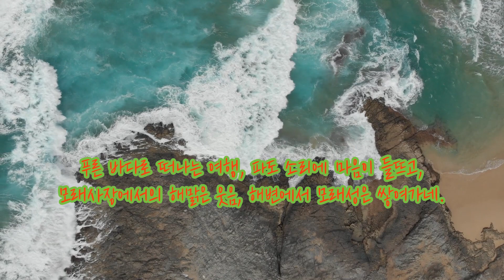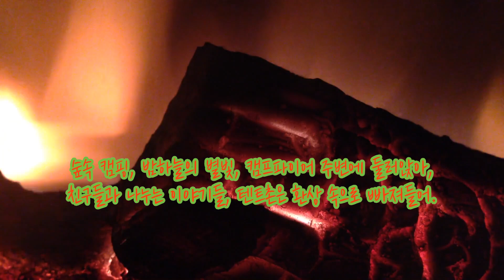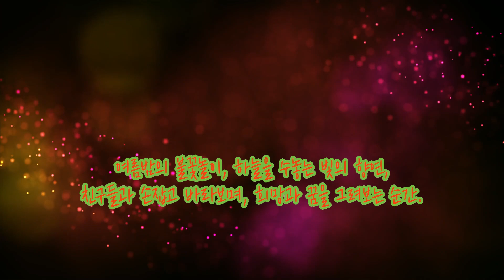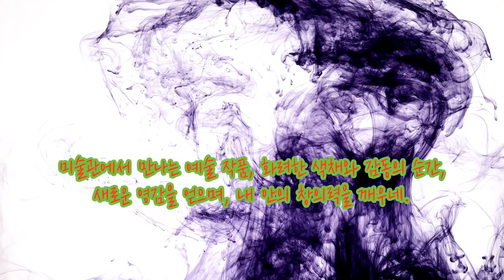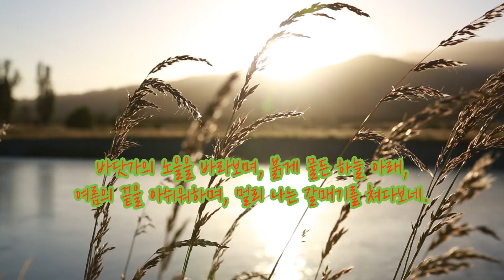마법의 시간, 여름방학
여름 햇살이 눈 부신 날,
학교 종이 울리며 시작된,
기다리던 여름방학이여,
신나는 모험이 펼쳐지네.

알람 소리 없이 맞는 아침,
느긋하게 누워있는 시간,
창밖으로 퍼지는 새들의 노래,
자유로운 여름의 향기가 가득해.

푸른 바다로 떠나는 여행,
파도 소리에 마음이 들뜨고,
모래사장에서의 해맑은 웃음,
해변에서 모래성은 쌓여가네.

숲속 캠핑, 밤하늘의 별빛,
캠프파이어 주변에 둘러앉아,
친구들과 나누는 이야기들,
텐트촌은 환상 속으로 빠져들어.

놀이공원의 짜릿한 순간,
롤러코스터의 비명과 웃음,
아이스크림이 녹아내리는 손,
더운 날의 시원한 달콤함.

도서관에서 만나는 새로운 세계,
책 속에 담긴 모험과 환상,
상상의 나래를 펼치며,
시간을 잊고 빠져드는 이야기.

여름방학의 하루하루,
자유와 웃음이 가득한 시간,
새로운 경험과 배움 속에서,
나만의 세계는 커져만 가네.

여름밤의 불꽃놀이,
하늘을 수놓는 빛의 향연,
친구들과 손잡고 바라보며,
희망과 꿈을 그려보는 순간.

시원한 수박 한 조각,
입안 가득 퍼지는 달콤함,
냉방이 잘 된 방 안에서,
영화 한 편 보는 여유로움.

음악회의 선율 속에,
마음을 울리는 멜로디,
여름밤의 낭만을 더해주네,
감동과 함께하는 시간.

자전거 타고 달리는 길,
푸른 들판을 가로지르며,
바람이 얼굴을 스치는 순간,
자유롭게 날아가네.

가족과 함께 떠난 소풍,
푸른 잔디 위에 펼친 돗자리,
도란도란 나누는 이야기,
미소 가득한 시간.

미술관에서 만나는 예술 작품,
화려한 색채와 감동의 순간,
새로운 영감을 얻으며,
내 안의 창의력을 깨우네.

박물관에서 만나는 역사의 흔적,
고대 유물과 신비로운 이야기,
시간을 거슬러 올라가며,
지식과 호기심을 채우네.

신나는 여름방학이여,
너의 끝없는 즐거움 속에서,
모든 순간은 추억으로 남아,
내 마음 깊이 새겨지네.

바닷가의 노을을 바라보며,
붉게 물든 하늘 아래,
여름의 끝을 아쉬워하며,
멀리 나는 갈매기를 쳐다보네.

친구와 가족, 함께 한 시간
모든 것이 소중했던 여름방학,
여름밤 창문 너머로 들어 오는
시원한 바람 소리,

너의 마법 같은 시간 속에서,
나의 이야기는 계속될 거야,
언제나 너를 그리워하며.